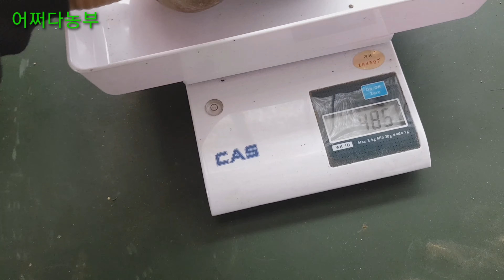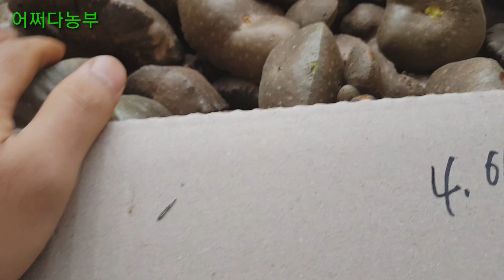열매마 수확시기와 종자용 저장 방법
열매마 저장 방법과  수확시기에 대해 알아 봅니다